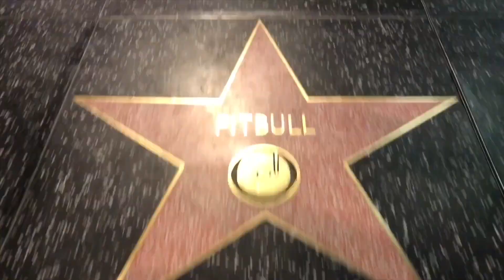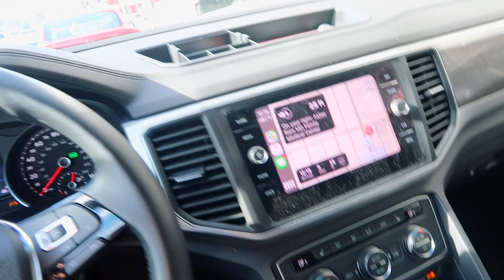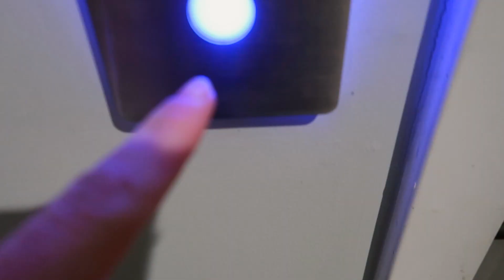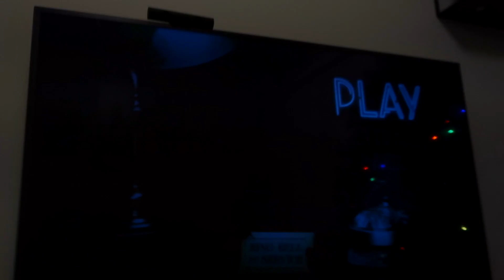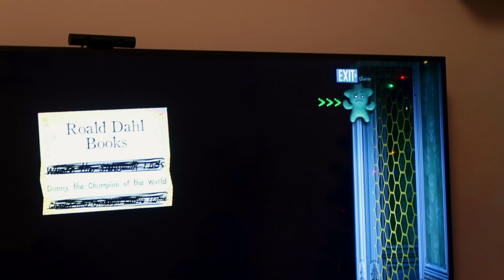TURNING SUPER SAIYAN | VLOGMAS 2019 DAY 2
TURNING SUPER SAIYAN | VLOGMAS 2019 DAY 2 - We finally did it! Justin completed the impossible task of turning super saiyan!! Dragonball Z fans will know turning super saiyan is a unique skill that not just anyone can master. VLOGMAS 2019 DAY 2 everyone!!

Nathan and Sarah